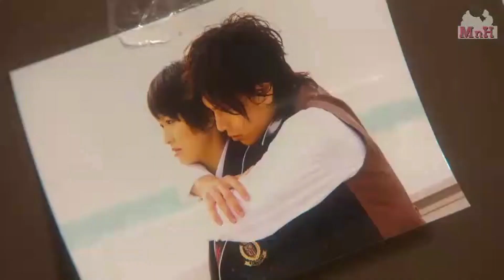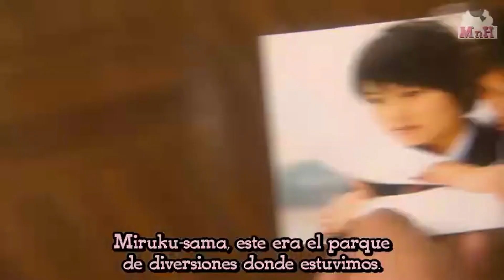(Mei-chan no Shitsuji Ep. 6.1)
Copyright Fuji TV. No se intenta infringir los derechos de autor. Subtitulos MnH. El objetivo es compartir sin fines de lucro